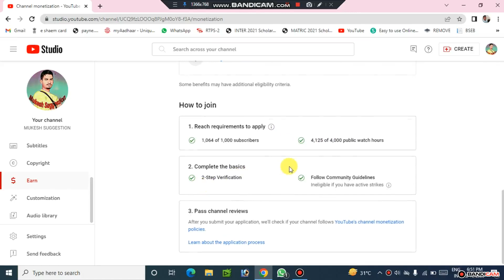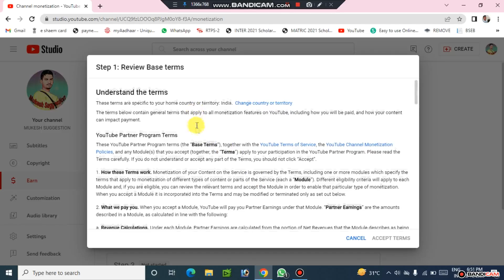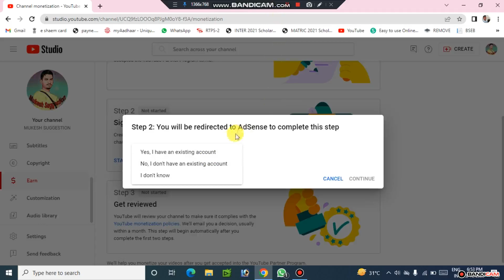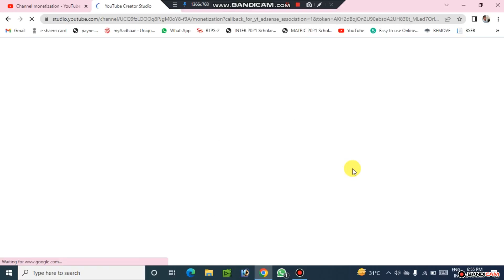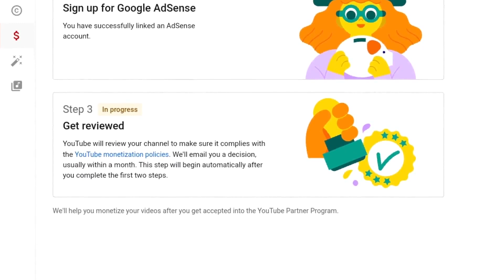1000 Subscriber 4000 Watch Time Pura Hone Ke Bad Kya Kare.How to Apply Monetization 2023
1000 Subscriber 4000 Watch Time Pura Hone Ke Bad Kya Kare.How to Apply Monetization 2023 motivation 1000 subscriber charger ghante bad time pura hone ke bad kya Kiya jata hai

4000 hours watch time
monetization not enabled 4000 hours 4000 hours watchtime 1000
youtube watch updating
how to link youtube to adsense 2023,
monetization ke liye apply kaise kare,
monetization ke liye kab apply kare,
apply for adsense
 how to apply for monetization,
how to link youtube to adsense account,
how to link youtube to adsense,
how to apply for monetization on mobile,
watch tinme kaise set kare
youtube watch time not updating 4000 hours watch time hone ke baad kya kare
4000 hours watch time hone ke baad kya kare 2023
4000 hours watch time hone ke baad kya kare manoj dey
monetization ke liye apply kaise kare 2023
monetize ke liye apply kaise kare youtube channel monetization ke liye apply kaise kare 2023
youtube monetization ke liye apply kaisse kare 2023
facebook monetization ke liye apply kaise kare
youtube monetization ke liye apply kaise kare
channel monetize ke liye apply kaise kare
| 4000 hours watch time hone ke baad kya kare